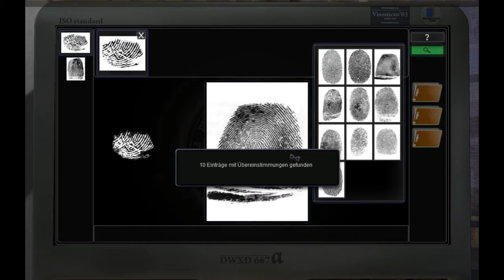Let's Play DIE KUNST DES MORDENS 3 (Deutsch / German) *Part 39*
Nach den Geschehnissen im gruseligen Sumpf gelingt es Nicole, den Kreis um Card Man weiter einzuengen... Ein nächster Hinweis führt sie ins triste Maine, wo ein säuselnder Mann Gottes sowie ein Rollstuhlfahrer, welcher all sein hart verdientes Geld für Luxusgüter verprasst, Nicole auf die nächste heiße Spur führen. Wer ist Card Man? Nicole erfährt, dass er sich auf einem alten Leuchtturm, mitten in der tosenden See aufhält. Es kommt zur verbalen Auseinandersetzung. Wird Nicole es schaffen, dem irren Mörder (Stunden später) den Garaus zu machen? Aber seht selbst!